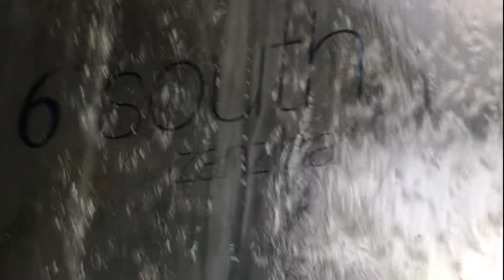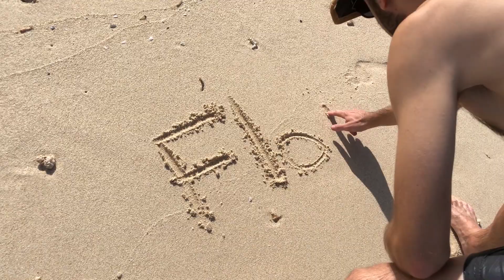ZANZIBAR: THE FERRY, STONE TOWN, PAJE, PRISON ISLAND/TURTLE ISLAND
Hey YT Fam, thank you for all the subscriptions, views and comments.
Its been a minute but here is a new video. Enjoy this VLOG of my Zanzibar trip.
Since there is no narration I might as well put some notes.
We used Air Tanzania from Entebbe to Dar-es-Salam  (Highly recommend)
In Dar, we booked a Ferry to Zanzibar. The ferry is quite efficient and does several trips to and from Zanzibar. The ferry trip was 1 hour & 40 minutes and cost $35.
We got a cab from Stone Town to Paje Beach. Paje beaches are beautiful and vibrant. It was peak season for tourists so we enjoyed a lot of beach parties, crashed a wedding, and had a lot of cocktails.
After 5 days in Paje, we went back to Stone Town, toured a bit, and got flights out to Comoros...